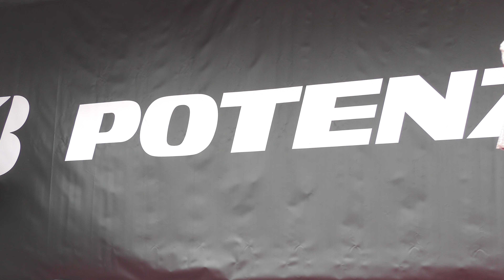【宮瀬七海さん/木村楓さん/太田麻美さん/朝倉咲彩さん KOBELCOGIRLS SARDイメージガール】SUPERGT ブリヂストンステージ オートポリス 2024.10.19